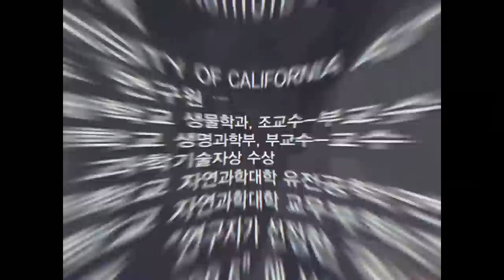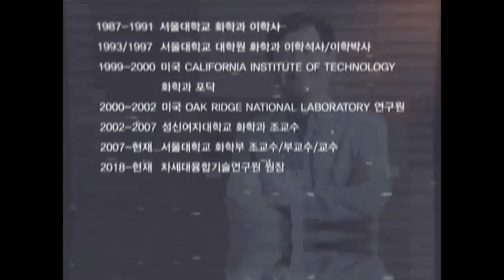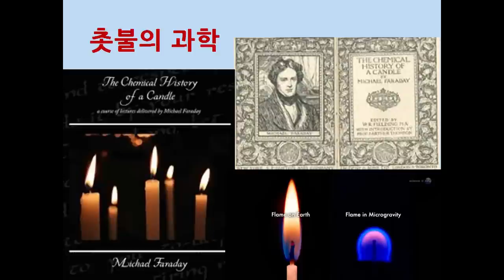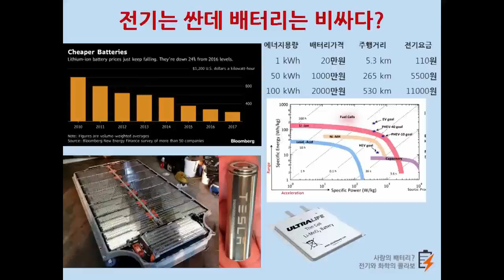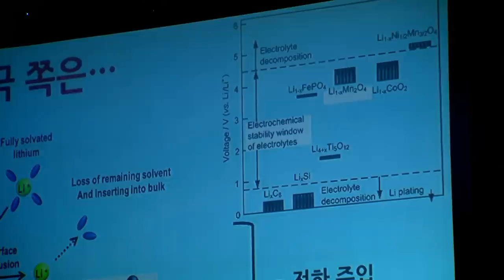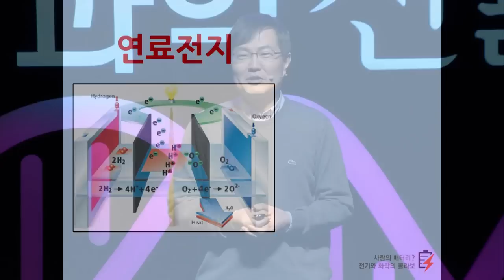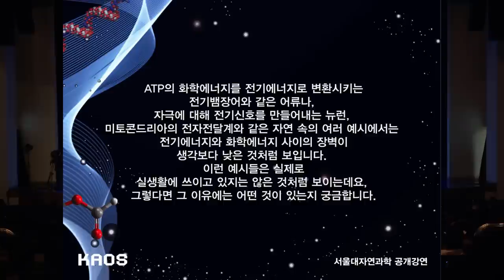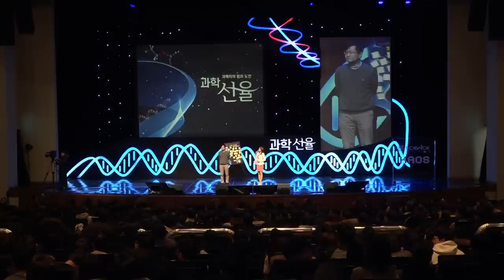[강연] 사랑의 배터리-전기 화학 by정택동｜2019 서울대 자연과학대학 공개강연 '과학 선율'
[강연] 사랑의 배터리-전기 화학 _정택동｜2019 서울대 자연과학대학 공개강연 '과학 선율'

연사: 정택동 - 서울대학교 화학부 교수